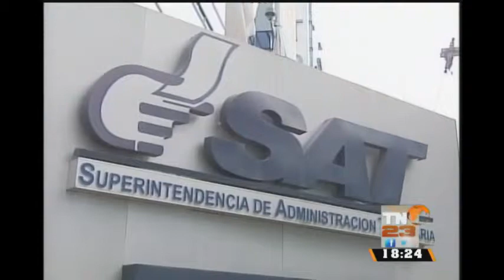Gobierno anuncia medidas para alcanzar metas de recaudación fiscal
Corrupción y evasión de impuestos no permiten alcanzar objetivos fijados